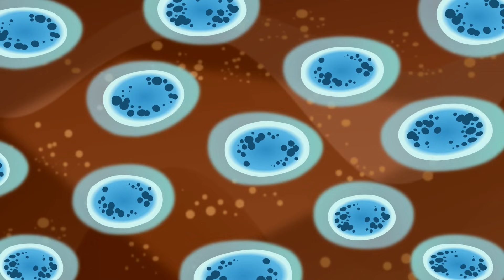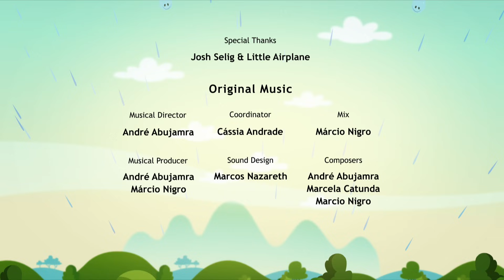Earth To Luna! That Just Rained Smell - Full Episode - First Season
It’s a good thing Luna’s wearing her favorite rain boots as a sudden shower comes along while everyone’s playing in the yard. But as quickly as the rain came, it’s gone again, leaving behind another intriguing question for Luna, what exactly causes that just rained smell? Luna, Jupiter, and Clyde are going to have become radishes to dig into this mystery and find out just what’s going on.

Educational Objective: Learn about what causes that earthy smell right after it rains.